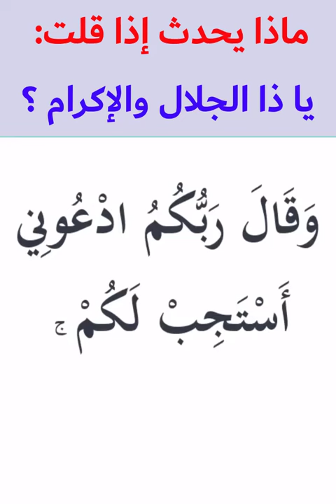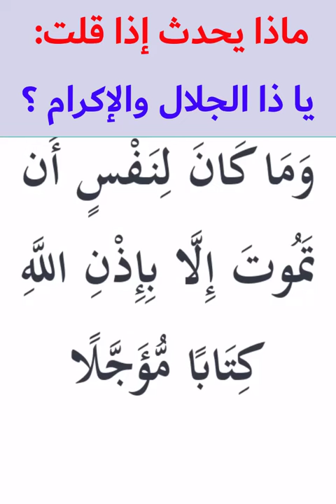كيف تُحقق المعجزات بدعاء "يا ذا الجلال والإكرام"؟